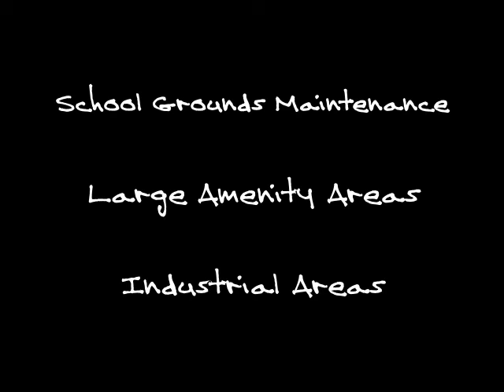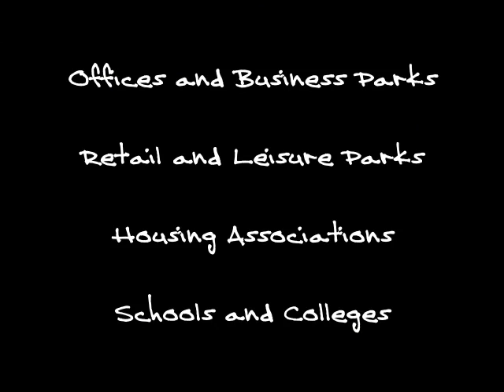Red Rose Grass Cutting